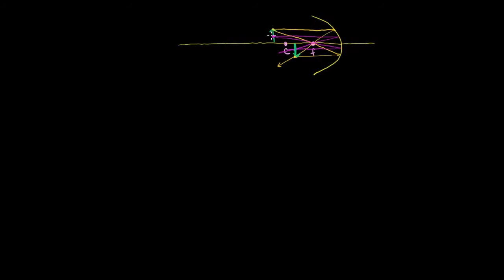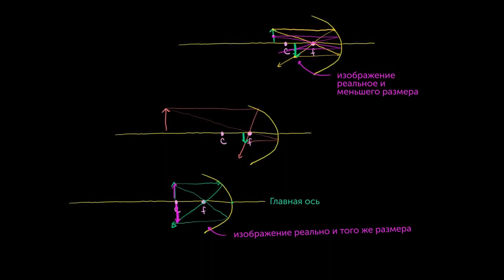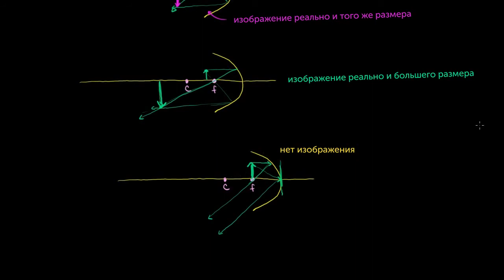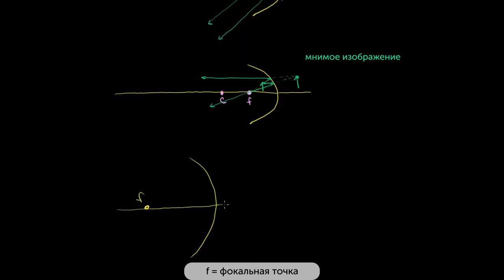Параболические зеркала, часть 2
Parabolic mirrors 2